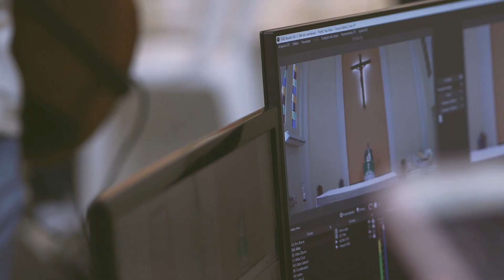ALEGRAI-VOS 2021 - ENCERRAMENTO